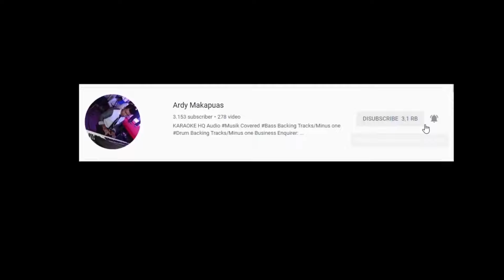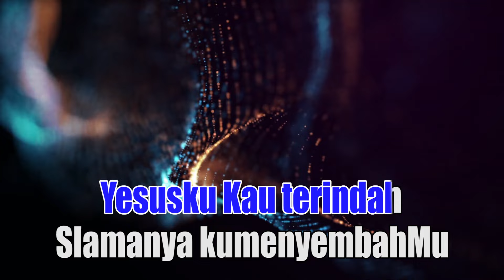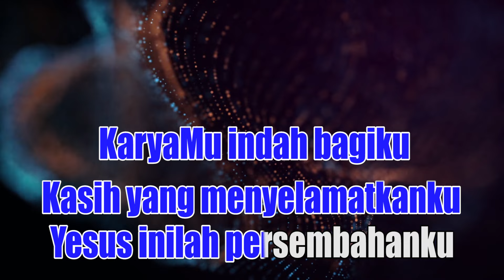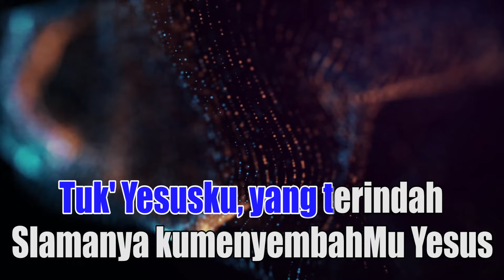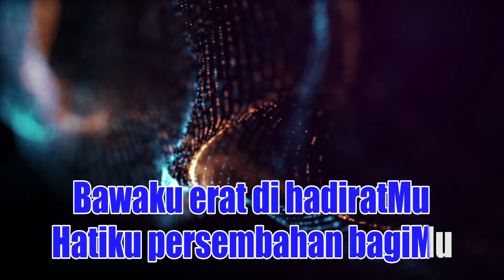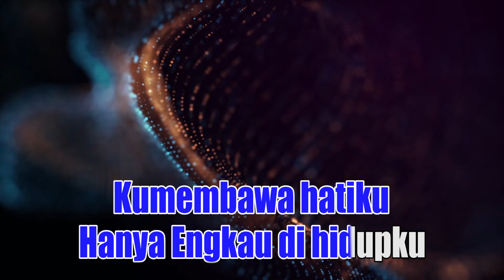Yesusku Kau Terindah - Symphony Worship - Female ( KARAOKE HQ Audio )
Lagu karaoke selanjutnya berdasarkan hasil vote:  🙏🏽🙏🏽😇😇🥁🥁🎤🎤